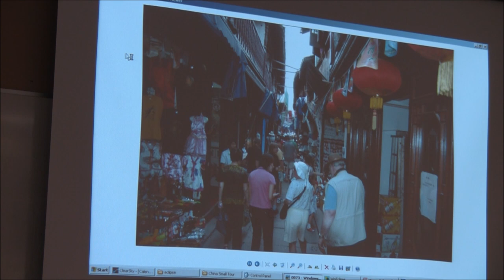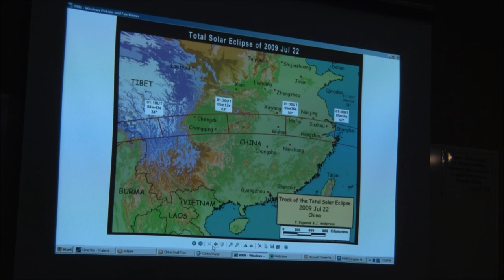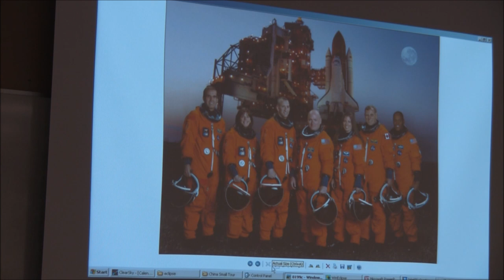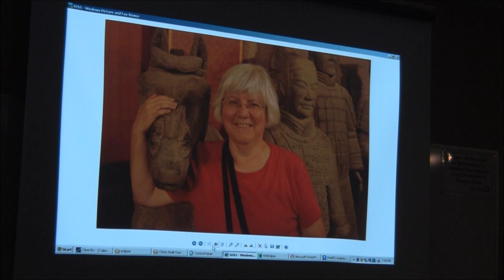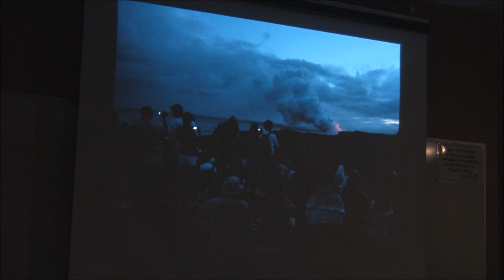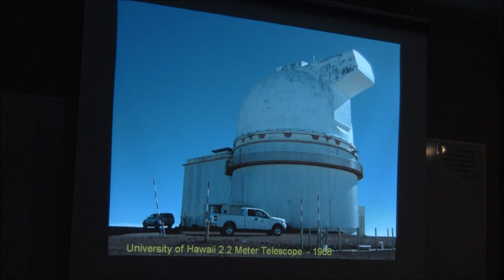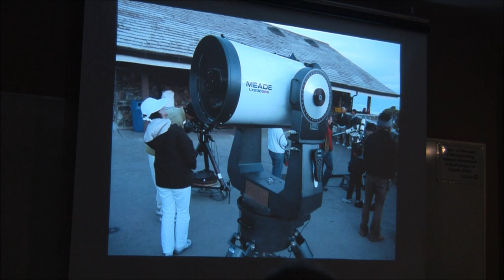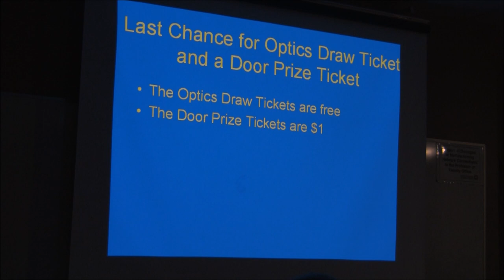RASC London Centre meeting 2009-12-18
At our regular meeting on 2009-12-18, Dave5 McCarter and Mike Hanes gave a presentation about their trip to China to observe the total eclipse of the Sun. After the eclipse, Dave5 stopped in Hawaii, so the second half of the video is about that part of the trip.